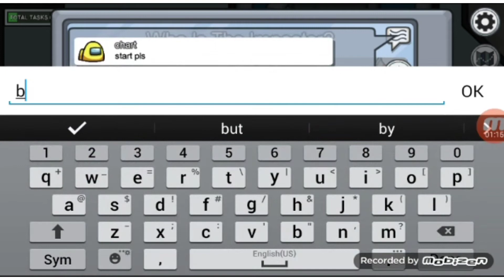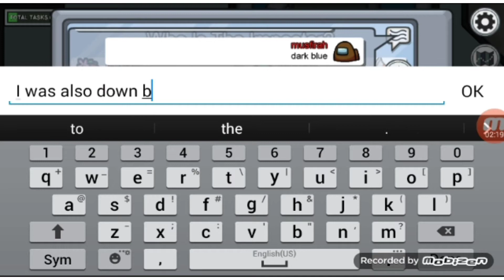Killed as an imposter | Played among us as an imposter | Won being an imposter |Anaya Shahzad blogs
Musician: ASHUTOSH

Among us
Among us playing as an imposter
Won as an imposter
Won as an imposter in among us
Died as an imposter
Died as an imposter in among us
I died in among us being an imposter
Playing among us
playing games
let's play among us
let's play
Got killed as an imposter

Peace